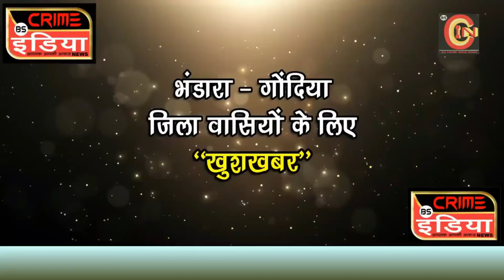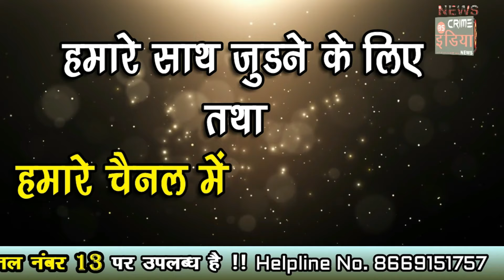cin- माझी लाडकी बहीण योजनेविषयी जिल्हाधिकारी कुंभेजकर यांचे आवाहन .....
माझी लाडकी बहीण योजनेविषयी जिल्हाधिकारी कुंभेजकर यांचे आवाहन